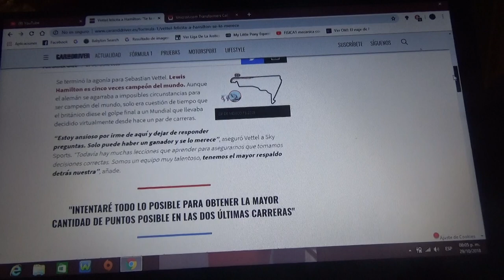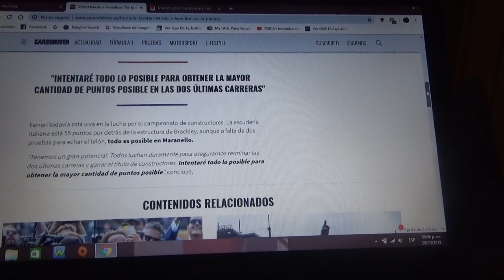Sebastian Vettel felicita a Lewis Hamilton y asegura que se merece el título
El alemán fue el gran derrotado en el GP de México y felicitó al británico ademas quiere ya dar vuelta la página